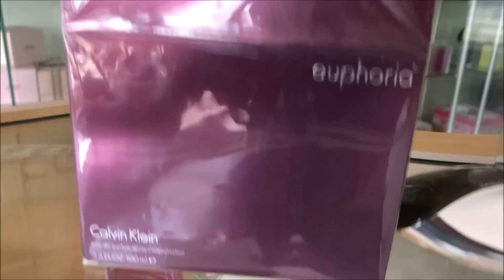Los Cinco Mejores Perfumes Para Mujeres 2019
Se acerca el Día de la madre y todavía no tenemos claro qué regalar a la reyna nuestra. Hemos elegido para ti, los cincos perfumes clásicos más sugerentes para mujeres. Podríamos haber elegido muchos otros pero cada uno de estos cinco destaca por algo en concreto. Nos hemos decantado por cinco perfumes clásicos, de toda la vida, perfumes míticos que rodean de magia todo lo que tocan. Y cuando leas esto, querrás tenerlos todos: uno para cada ocasión y para cada compañía.

Aqui en Amazon, pueden chequear los precios de cada uno.

Dolce & Gabbana Rose the One

Red Tea Detox for weight loss
Detox Diet Juice
The Most Powerful Female Fat Loss Trick

Healthy Fitness is the premier place for how to make the most out of your fitness routine, Diet,Travel,Family and Fragrances.